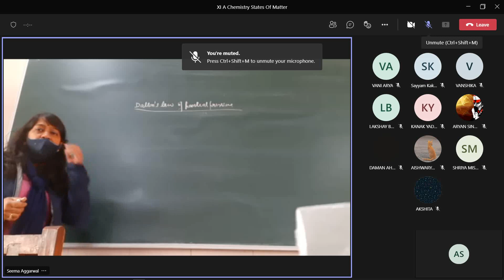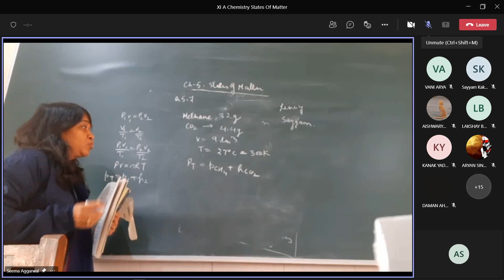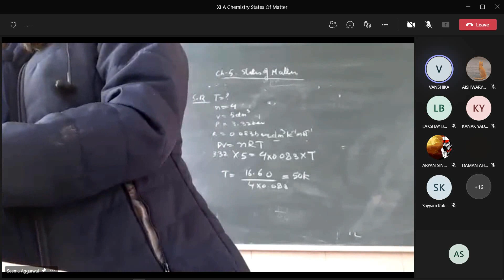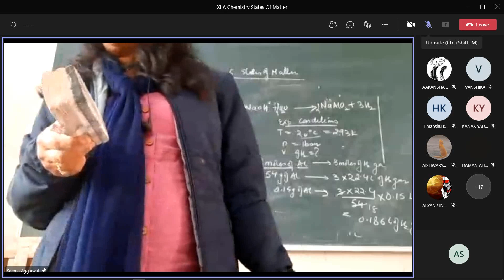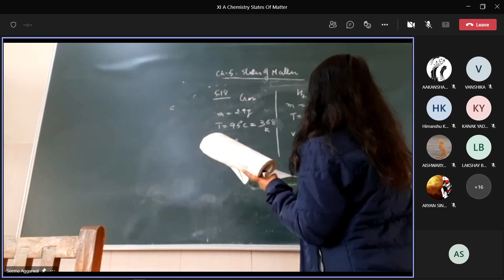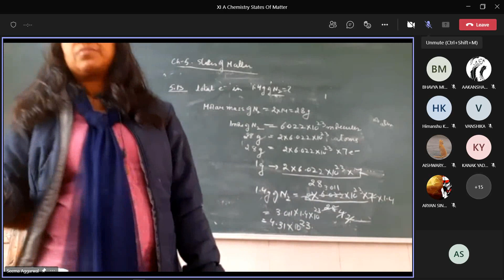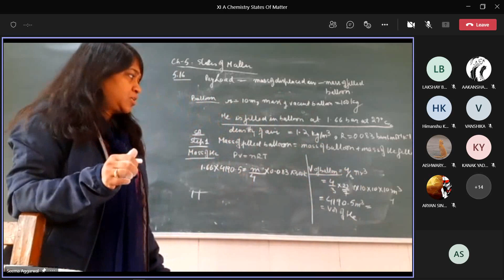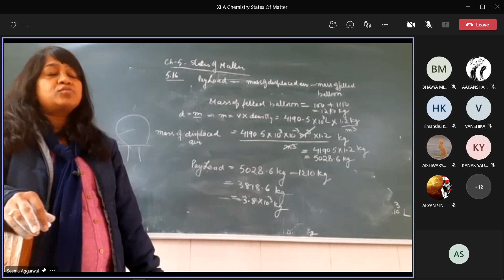Chemistry Class 14 December 2021